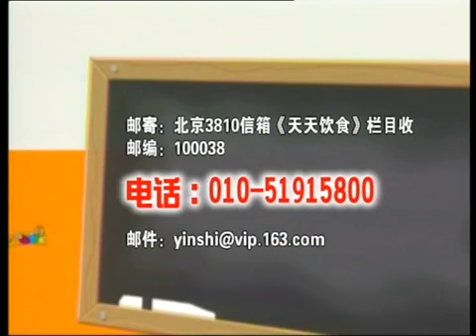天天饮食 [天天饮食] 蒜香盐煎肉